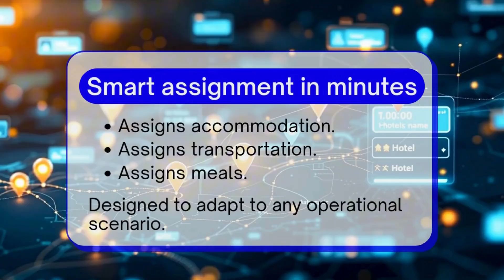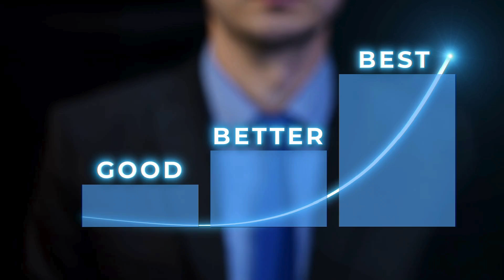The Future Is Here: Robots and AI in the Operations Room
When Humans and Machines Collaborate! The Innovations of Tairs Worldwide